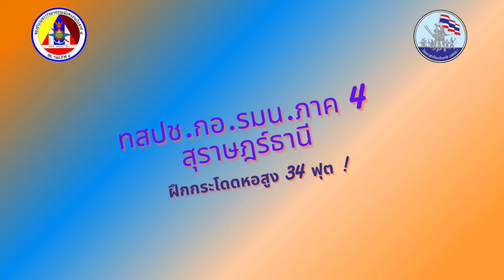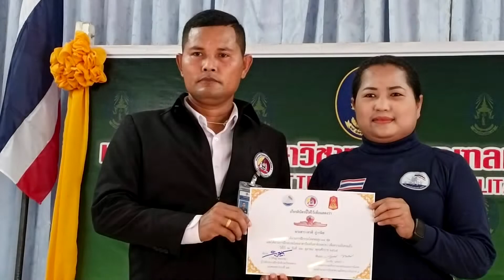กระโดดหอสูง 34 ฟุต : ไทยอาสาป้องกันชาติ กอ.รมน.ภาค 4 สุราษฎร์ธานี